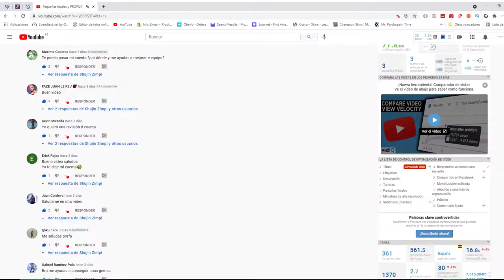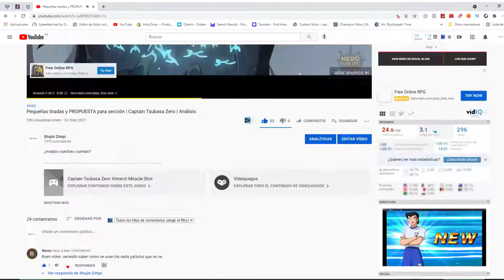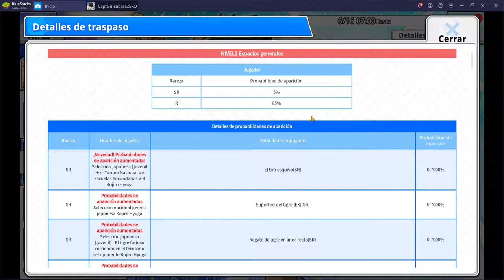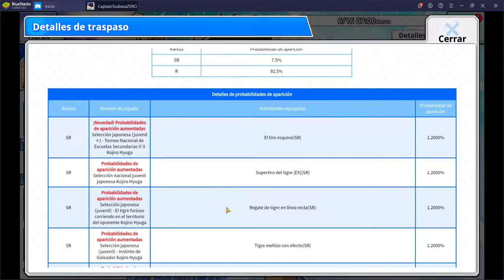Nuevo KOJIRO HYUGA (Juvenil +) | Captain Tsubasa Zero | Análisis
►Timeline:

00:00 Introducción
01:15 Saludos
02:26 Resumen Actualización
04:24 Historia de Evento
11.34 Nueva Carta de Apoyo
14:05 Traspasos
29:01 Despedida y FIN